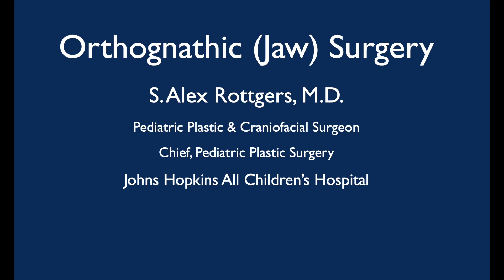What is orthognathic (corrective jaw) surgery? | Pediatric Plastic and Reconstructive Surgery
This video provides an overview of orthognathic, or jaw surgery, which can be performed to address functional and aesthetic concerns related to jaw and teeth alignment. Typically this is performed once skeletal growth is complete around late adolescence and is also performed in conjunction with orthodontic treatment of the teeth.